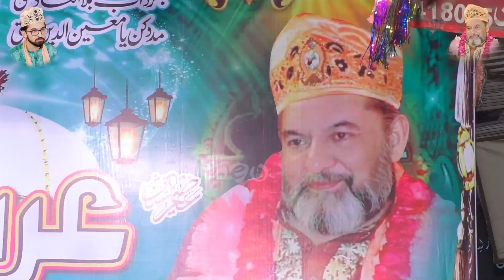Sun Pakpattan Diya Ranjheya | Inam Ullah Saeed Ullah Qawwal | New Manqabat Baba Fareed Ganj Shakar